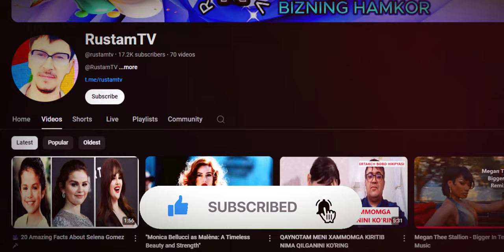"Secrets of Beauty and Staying Young! 🌟 Useful Tips for Women"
"Every woman dreams of staying youthful and beautiful. In this video, we’ve compiled the best tips to help you maintain a healthy and radiant appearance. 🌸 Learn how to take care of your skin, eat healthily, and lead a vibrant lifestyle!